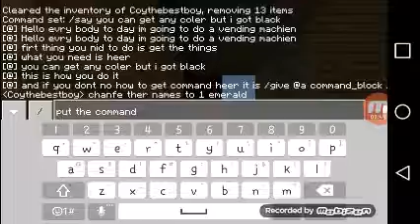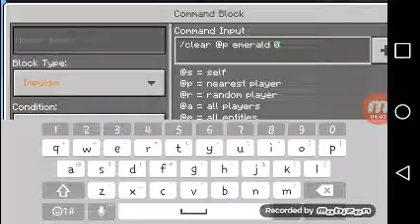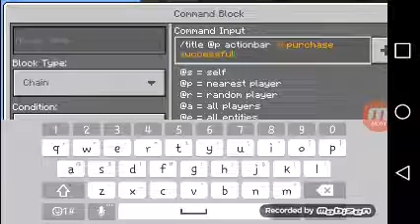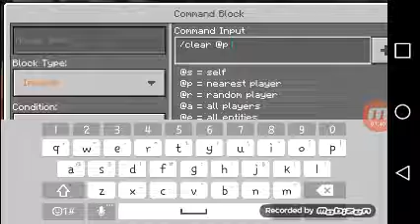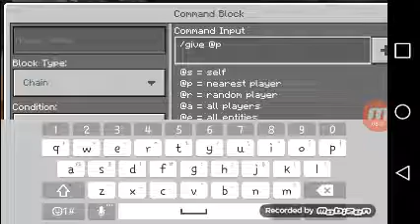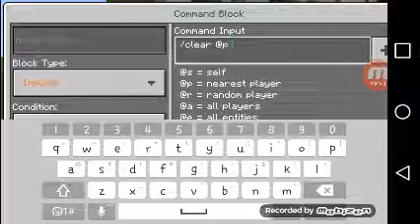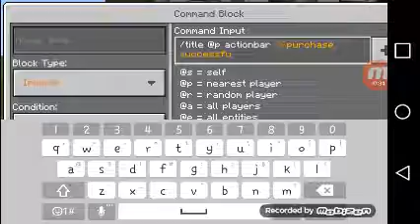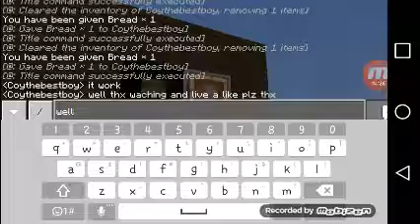How to do somting cool need commands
Live a like plz